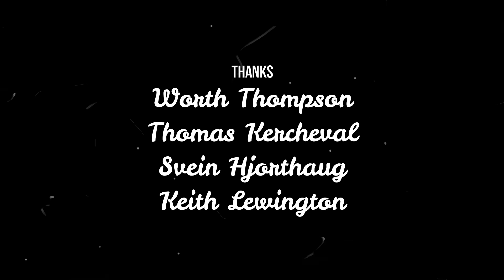Episode Eighteen - Beautiful People - Friends of Big Country - with guest Worth Thompson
Big Country fans are not just fans, they're family. In this series, fans come out from behind their keyboards so we can get to know the faces and voices behind the names.

This episode was originally broadcast live on The Great Divide Podcast group on 27th January 2020.  To watch live and interactive episodes, be sure to follow The Great Divide for updates.

Worth Thompson is a Big Country fan based in Louisiana, USA. He has some enthralling stories to tell about his time travelling the world and especially Africa.

At the time of recording this episode Worth had never seen Big Country perform live. But just two weeks after this episode, the band were set to play The Chapel in San Francisco.

Could Dwayne convince him to make the journey up to California to see them and lose his Big Country live gig virginity?

Thanks so much for coming on to the show Worth!

The audio version of this show is available to hear and wherever you get your podcasts.